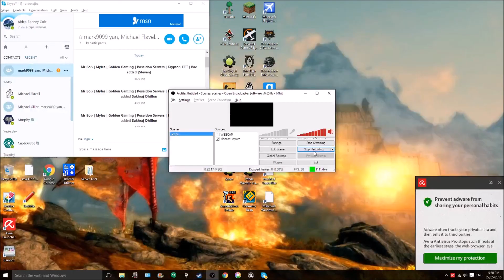CS:GO comp DRAW and rage on the field